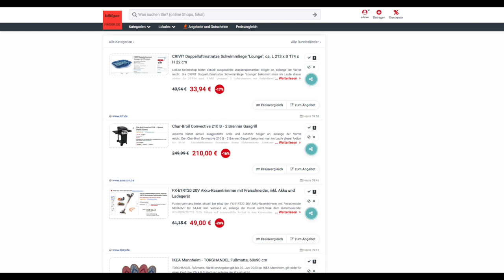Schnäppchen/Billiger des Tages 08.05.23 - Char-Broil Convective 210 B - 2 Brenner Gasgrill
Heute ist Schnäppchen/Billiger des Tages - Char-Broil Convective 210 B - 2 Brenner Gasgrill.